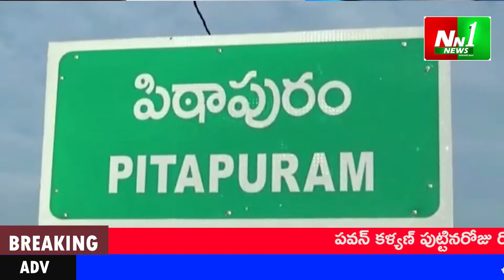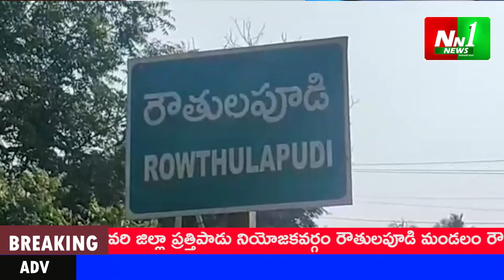NN1 01 09 21